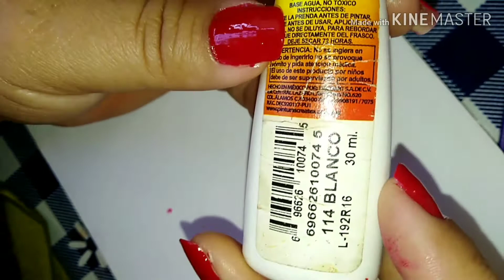Uñas faciles Corazón ♥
Este es mi primer video, espero sea de su agrado. Super fácil.